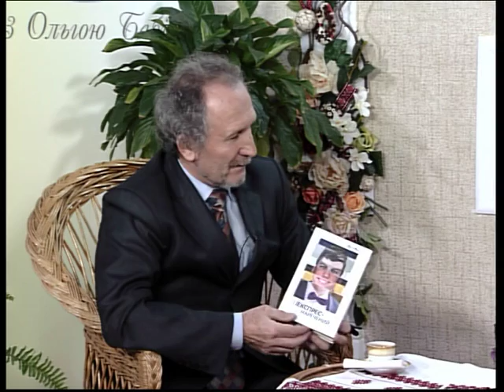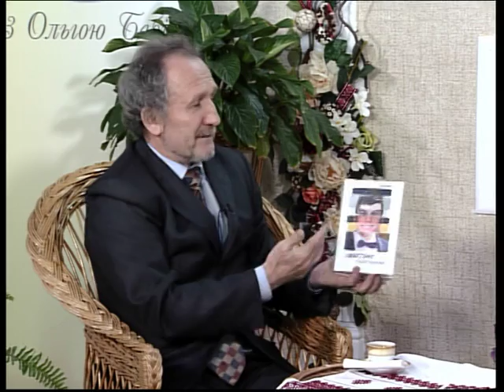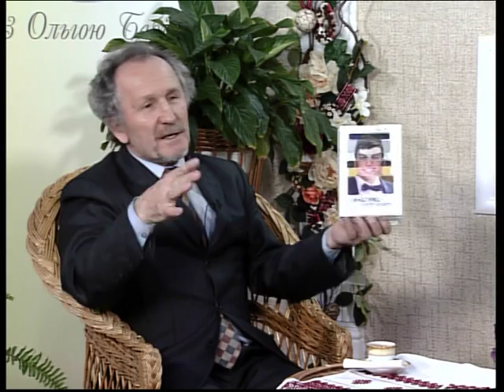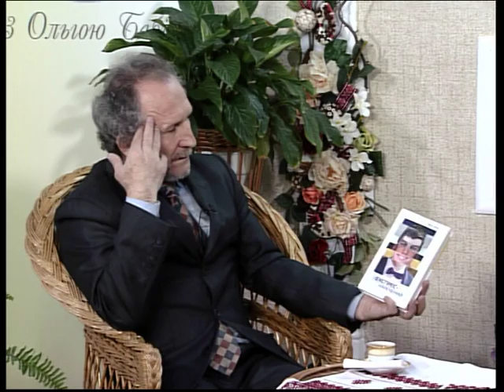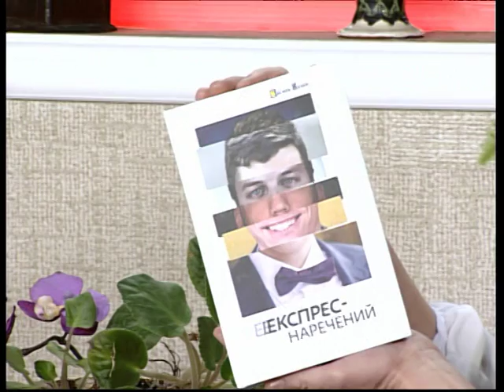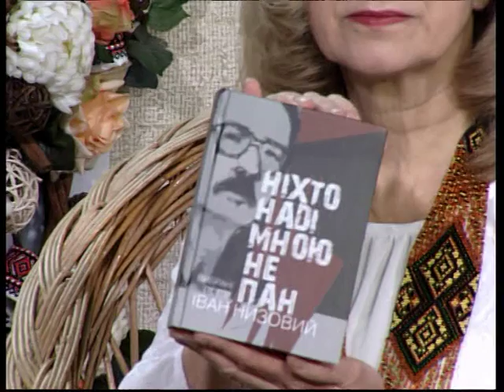За філіжанкою кави. Письменник Володимир Шовкошитний